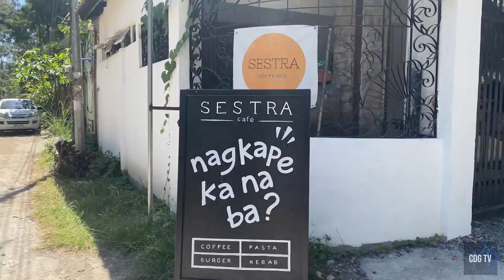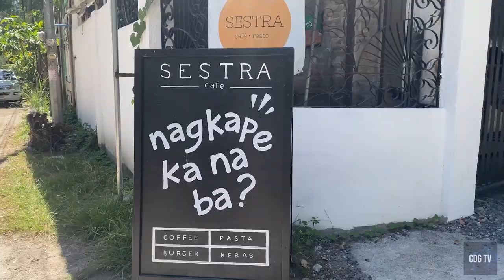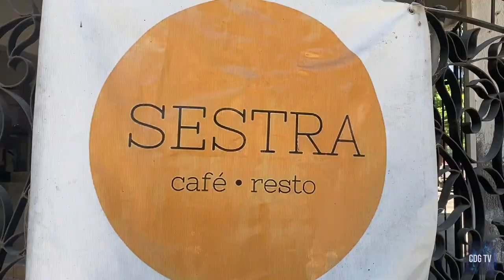SESTRA LIW LIWA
A sumptuous lunch at Sestra Liwa is never a bad idea! Come join us as we feature one of Liwa’s favorites - SESTRA.